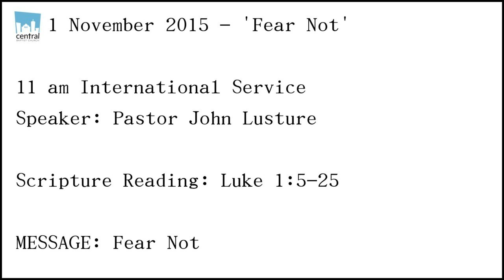Fear Not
11 am International Service
Speaker: Pastor John Lusture

MESSAGE: Fear Not